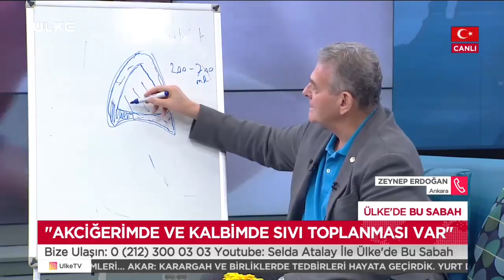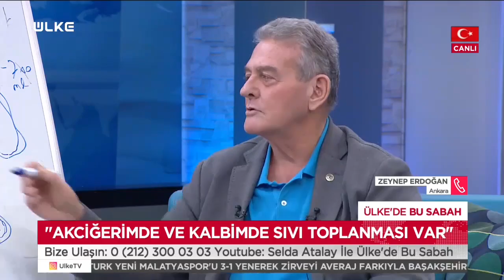"Akciğerimde ve Kalbimde Sıvı Toplanması Var" - Ülkede Bu Sabah - 12 Mart 2020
Prof. Dr. Bülent Arman akciğer hastası seyircisinin sorularını yanıtladı.

Geniz ameliyatı riskleri nedir? Ameliyar öncesi ve sonrası neler yapılmalı?  Prof. Dr. Bülent Arman genzinde problem yaşyanlar için bilgiler verdi.

Türkiye ve dünya gündemini etkileyen en önemli haberler, özel stüdyo konukları ve uzman isimlerin canlı telefon bağlantılarındaki anlatımlarıyla zenginleşiyor. Bu Sabah, ilk ağızdan olayların nedenleri ve sonuçlarını ekrana taşıyor. Aktüel haberlerin yanı sıra çevre, ekonomi, borsa, spor, sağlık haberlerinin de izleyiciye aktarıldığı Bu Sabah’ı gündemden haberdar olmak isteyenler kaçırmayacak. Selda Atalay’ın başarılı sunumuyla Ülke’de Bu Sabah hafta içi her gün Ülke TV’de.